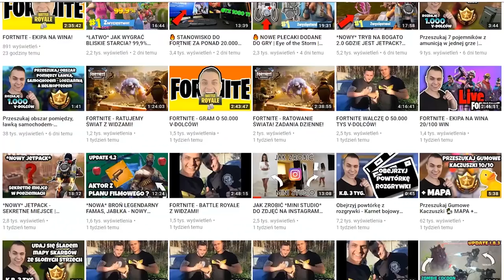TESTUJĘ JAK DALEKI ZASIĘG MA POMPA! TRYB PLAC ZABAW - Fortnite Battle Royale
-- Znajdz mnie! --